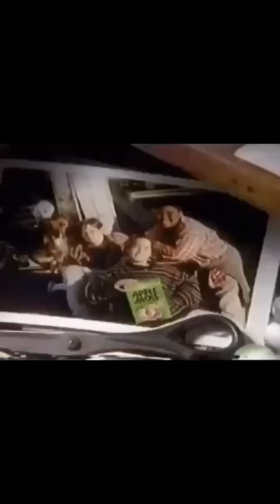Why is acting so weird?